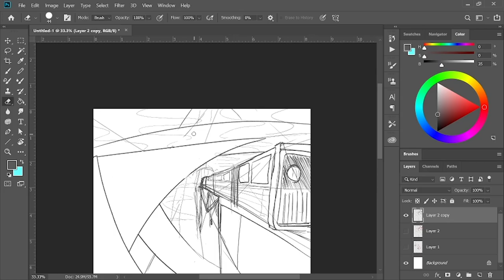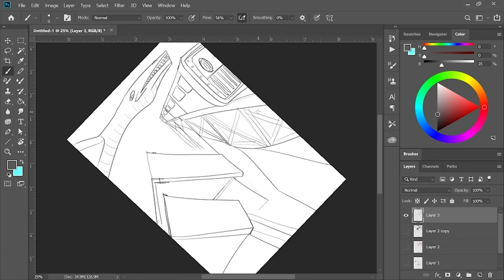The Chosen Line